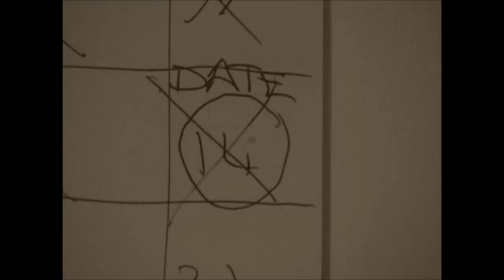MacRae and Rae-Double Date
The first film by students Albert Rae and Robert MacRae.

Double Date-A silent movie which is a tribute to comedy legends Stan Laurel and Oliver  Hardy.

Credits.
Script: Albert Rae/Robert MacRae/Daniel Bray/Aimie Waddell/Steff Morrisons
Camera: Steffanie Morrison/Jen Paton/Robert MacRae
Editing: Albert Rae with assistance from Robert MacRae
Starring:MacRae-Robert Macrae
               Rae-Albert Rae
               MacRae's Girlfriend-Jen Paton
               Rae's Girlfriend-Nicole Allan
A film by M.R. Productions and Growler Productions